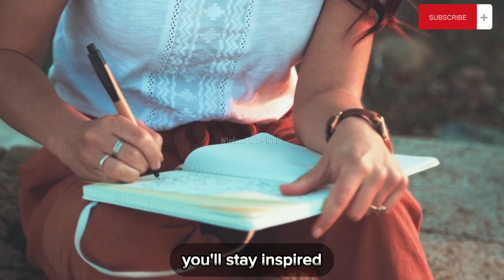A Japanese Technique to OVERCOME Laziness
At some point in our lives, we could find ourselves struggling with laziness. We have too much to do but too little energy to act on what we know we should do. Worse, we can't help ourselves out of this predicament.

Days go by, and weeks turn into months, and months into years. All along, we often wondered how much more lovely our lives might have been if we'd had the bravery to confront and deal with our laziness.

It begins to dawns on us that our lives can't get any better by CHANCE, but by CHANGE. And such change isn't something to be waited for, but rather, something to be achieved.

LAZINESS is one of the things we ourselves need to cope with or let go of in order for positive change to occur in our lives.

In this video, I'll take you through the 11 stages (a Japanese technique) for conquering laziness, known as KAIZEN.

Remember, you are capable of greatness. Stay fabulous and keep shining!

▪️ Transform Your Life: The Art Of Discipline & Consistency

▪️ The Richest Man In Babylon - Top 9 Most Important Lessons

💥 AVAILABLE BOOKS (Soft Copies)

1. SELF-LOVE JOURNAL: 31 Days To Developing Self-love, Unleashing Your Potentials, And Becoming A Better You

Or

2. When Am I Ready For A Relationship? (How To Know When You Are Ready For One)

💥 AVAILABLE BOOKS (Hard Copies)

1. SELF-LOVE JOURNAL: 31 Days To Developing Self-love, Unleashing Your Potentials, And Becoming A Better You